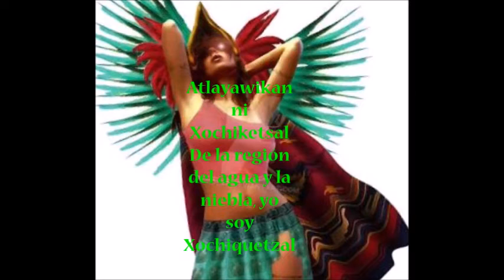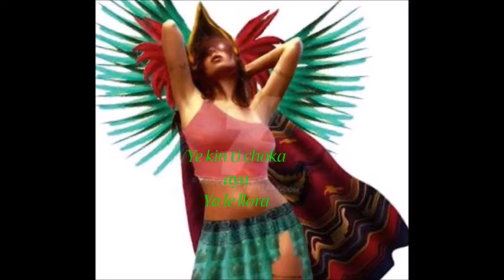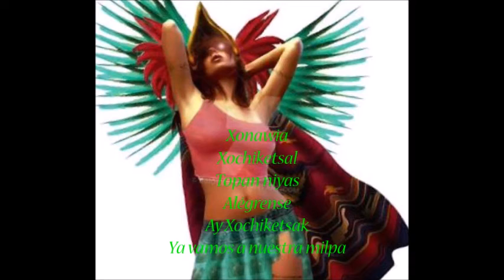Xochiketsal Original mix (con letra en Náhuatl-Español)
Xochiketsal
Atlayawikan ni Xochiketsal
itlok yeniwits? Ayamo ayamo
Tenkali wan Tamoanchan
Ye kin ti choca
Tlamakas Ejekatl
Piltsintekutl on
Kin ye temoa
Xochiketsalan
Xonawia
topan niyas

De la región del agua y la niebla
soy yo Xochiquezal
¿A su lado vengo?
Aún no, aún no
En la casa de la orilla allá en Tamoanchan
Ya le llora
el ofrendador señor del Viento
ya desciende el niño señor Sol
Alégrense que a nuestra milpa vamos

Ignacio Pérez Barragán
Panketsalistli Nawi Tekpatl
Diciembre 2016
Panpa/by/para
Tsotsosessions Vaho